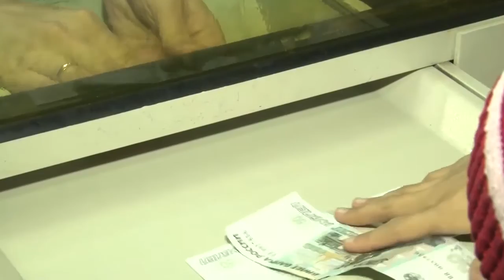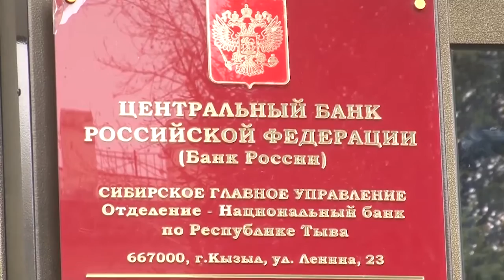ЭКОНОМИКА ТУВЫ - Реализация программы переселения граждан из аварийного жилищного фонда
Министерство строительства и жилищно-коммунального хозяйства Тувы информирует о ходе реализации программы переселения граждан из аварийного жилищного фонда. Всего за 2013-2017 годы на территории республики подлежит расселению 179 аварийных домов. По целевому показателю реализации программы всего расселено 15 тыс. кв. м аварийного жилья, обеспечено жильем 390 семей, переселенные из 39 аварийных многоквартирных домов: в г. Кызыле – 33 дома, в г. Чадан – 3 дома, пгт. Каа-Хем – 2 дома, с. Бай-Хаак – 1 дом. В течение этого года условия проживания улучшили 130 семей, переселенные в 4 построенных дома. Осталось расселить около 54 тыс. кв. м или 1474 помещений. Строится 21 дом. До 31 декабря запланировано ввести в эксплуатацию 13 многоквартирных домов.